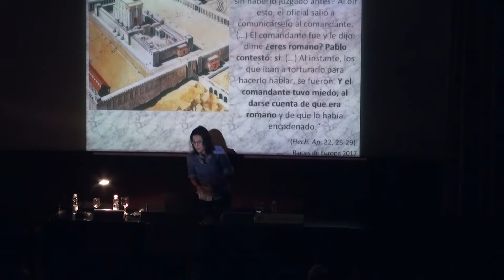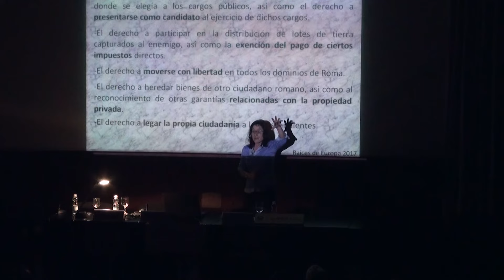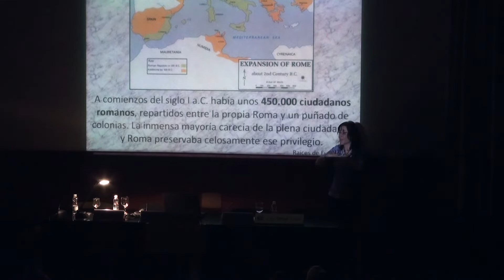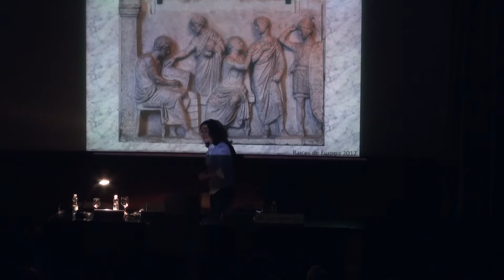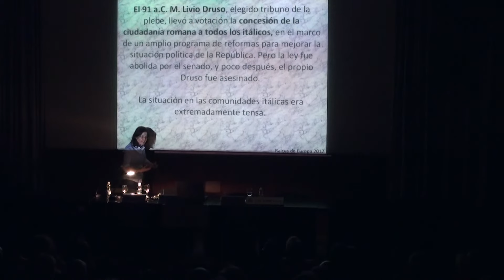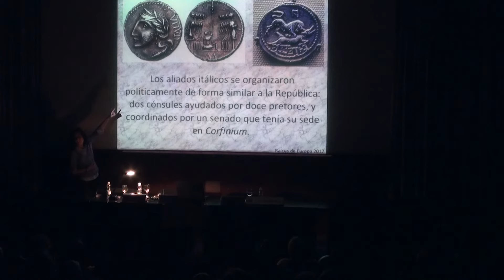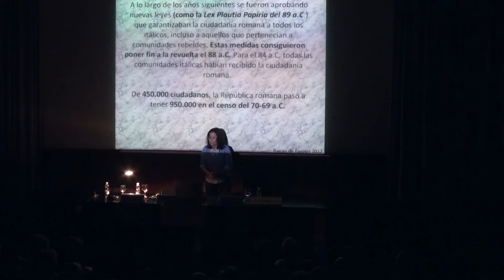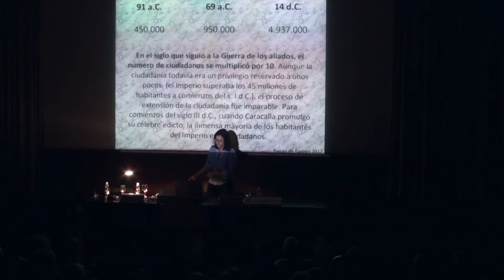El Imperio Romano: modelo de integración, crecimiento y seguridad. Eva Tobalina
Este vídeo recoge una conferencia sobre el Imperio Romano y su política de integración y seguridad, modelo del que se pueden sacar pautas para nuestros días.

Fue impartido por Eva Tobalina, profesora de Historia Antigua (UNIR), dentro de las XIII Jornadas Europeas.  "Hacia una Europa mejor. Cuatro retos vitales: integración, crecimiento, empleo y seguridad".

Si os interesa el mundo grecorromano, seguro que os gustará el curso "Dioses y Héroes de la mitología griega", impartido por la profesora Eva Tobalina (17 marzo – 12 mayo 2021)
Ahora mismo hay plazas disponibles. En cuanto se llenen los cursos lo indicaremos en la web, y lo veréis en los enlaces que os hemos hecho llegar.
Al hacer los INGRESOS hay que INDICAR en el concepto: el CURSO, NOMBRE del asistente y si se hace ONLINE o PRESENCIAL.

Si os parecen interesantes y útiles nuestros fines, logros y vídeos, puedes VER NUESTRA WEB y SUSCRIBIRTE a nuestro canal presionando en "SUSCRIBIRSE" y dando a la CAMPANITA para que te lleguen las novedades.

Créditos:
Imagen de la miniatura: Metropolitan Museum of Art, CC0, via Wikimedia Commons